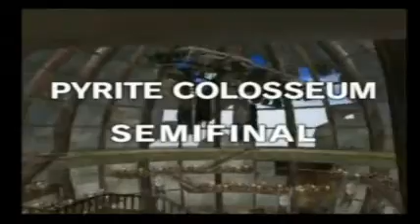Pokemon XD Gale of Darkness #44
Gone off the main storyline to do this instead.